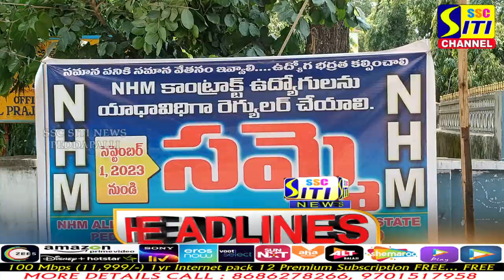SITINEWS HEADLINES 01-09-2023